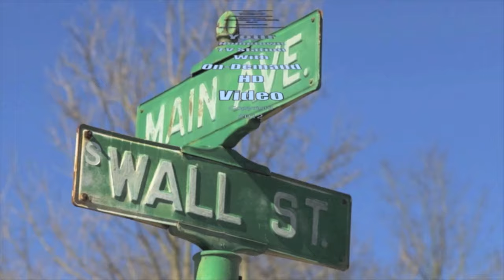Councilwoman Angie Settell expresses concerns about proposed City Charter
The occasion was during a meeting on June 11, 2019,​ when Council was holding a public hearing to receive comments regarding proposed revisions to the Charter of the City.